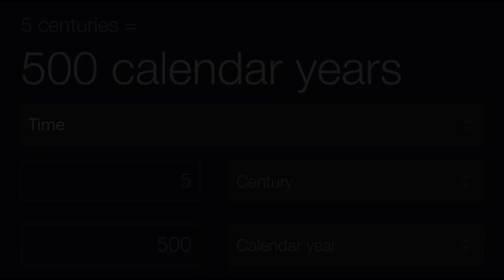How Did Christopher Columbus Influence The Fortnite Item Shop?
Throughout human evolution, humans have advanced technology to their aid. Without a doubt, one of the greatest inventions in human history has to be the Fortnite Item Shop, one of the most renown legal practices of child theft. But just “How Did Christopher Columbus Influence The Fortnite Item Shop?”

As we know, Fortnite: Save the World began its teasing in 2011, in early stages of development. By 2017, however, Epic games released the pinnacle of human evolution: Fortnite Battle Royale. This staple of American development was no lesser than one of the greatest games and software developments of mankind, alongside that of chess… and racquetball…, racking in more than 9 billion US dollars in the following 2 years of its release…

On October 12th, 1492, over five centuries ago, Christopher Columbus discovered something amazing: the land that was used to create Fortnite. Many resemblances of early settlement can be seen in its game. Most notably the popular landmark, Tilted Towers, hinting at the bridging between early settlers in America. This discovery of America undoubtedly planted the seeds of development for Fortnite. Without Christopher Columbus’s brave voyage into America, the future colonization and birth of the United States, alongside the creation of Fortnite would have never came to light.